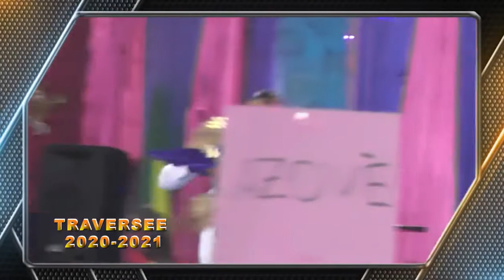LA NUIT DE L'EXODE DECLARATION SEQUENCE 1 AVEC LE PROPHETE WILFRIED ASSOGBA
UNE VIDEO TRES PUISSANTE